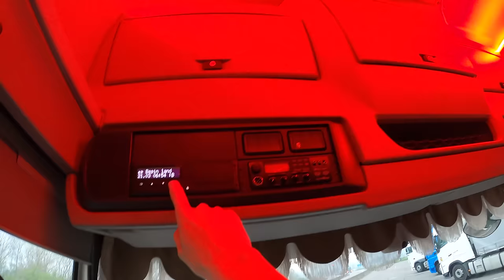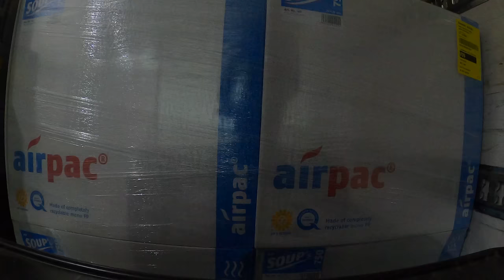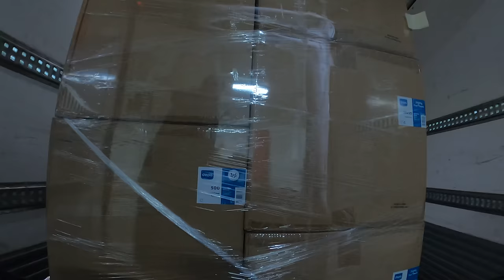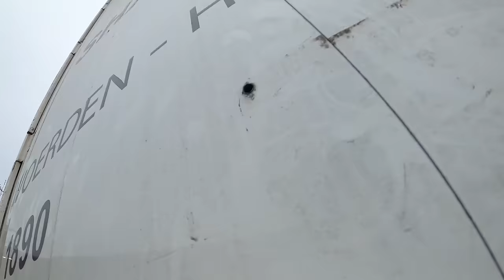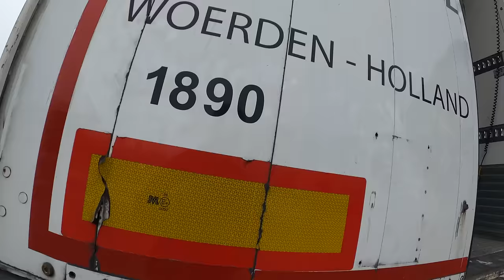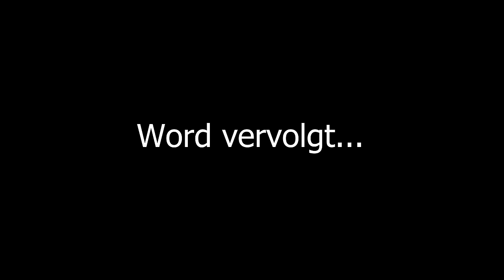KLEIN BEETJE KWETSBAAR 😐 & VOLLE (LAATSTE) DAG BELGIË! 🇧🇪 | VLOG #122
Spotify artiest profiel

Album Verlaten [1]

Word ook jij lid van mijn kanaal? dat kan via de deze link!

*Doneren alleen met toestemming van je ouders, of als je 18 jaar of ouder bent.👇🏻*

Camera:  Leroy van Zanten
Productie:  Leroy van Zanten
Werkgever: SNEL Shared Logistics / VOS Logistics
Wagennummer:  745
Kenteken:  19-BRZ-9

© Alle rechten voor Leroy van Zanten®

★ SOCIALS ★

➤Dit is vlog nummer: 122

♫ MUZIEK ♫